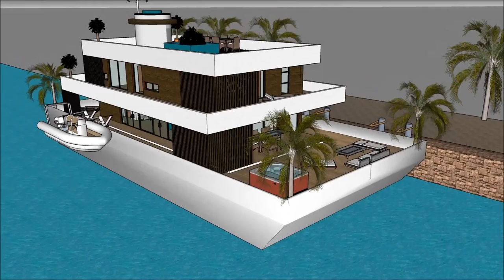SIMS 5 HOUSE FLOATING HOME ARCHITECTURAL DESIGN IDEAS WATER VILLA MAKING A HOUSE Exhibition and exp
The houseboatzania launching an innovative high-end luxury yacht houseboat home design potentially as a display of in Sims of the SIMS 5 HOUSE FLOATING HOME ARCHITECTURAL DESIGN IDEAS WATER VILLA MAKING A HOUSE  Exhibition and exp.

The collection of sims concepts - Houseboatzania of SIMS 5 HOUSE FLOATING HOME ARCHITECTURAL DESIGN IDEAS WATER VILLA MAKING A HOUSE  Exhibition and exp consists of high luxury and architectural art pieces in minimalism combined with living on the waterfront of the harbour of

The sims houseboat yacht design has the basis to sustain living with high standards and contemporary structural design at SIMS 5 HOUSE FLOATING HOME ARCHITECTURAL DESIGN IDEAS WATER VILLA MAKING A HOUSE  Exhibition and exp with numerous of prospects for excessive living and celebrating the desire of life worldwide: